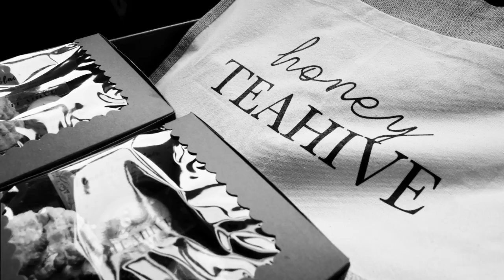Tea Party To Go donates to Curly Me!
In an act of kindness, Honey Teahive selected one local non-profit for Black History Month and donated proceeds to them.  Curly Me! aims to be a resource to educate, empower and encourage young girls of color.  Thank you to everyone who participated!

Videography by Betty Le
Food and Tea Party by Honey Teahive

Learn more about Curly Me! at curlyme.org.